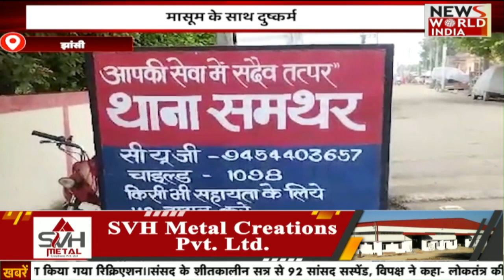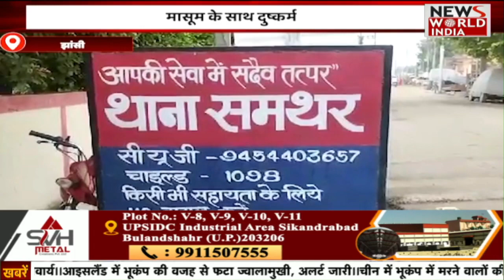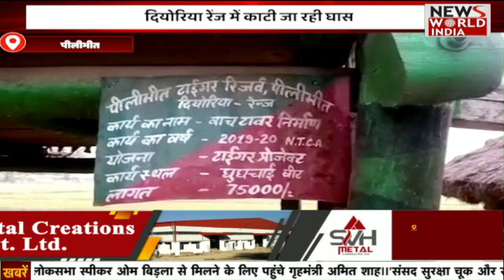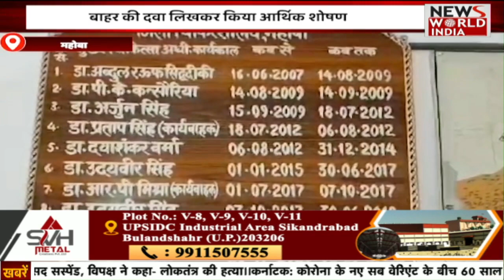🟢LIVE: UP- UttaraKhand की बड़ी ख़बरों का खास Bulletin | Hindi News